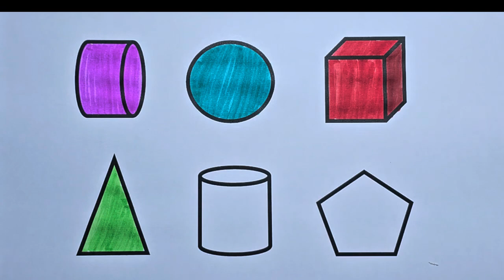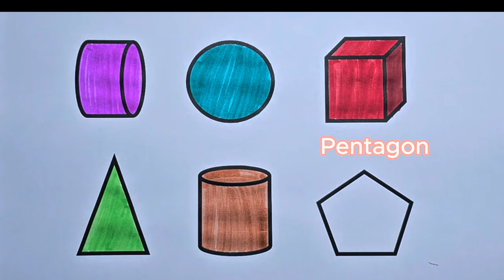Preschool Learning Videos Let's Learn Geometric Shapes Educational Videos for Kids